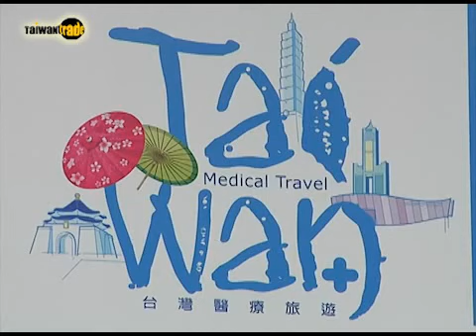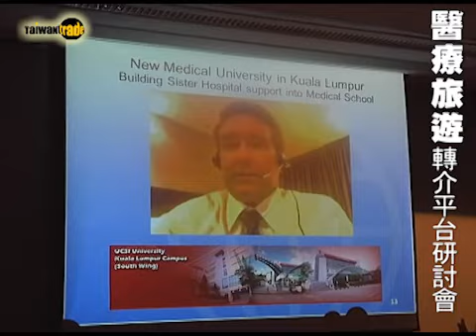2011醫療旅遊轉介平台研討會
為加強醫療旅遊產業與國際趨勢接軌，提高國際競爭力，由行政院衛生署委辦，外貿協會執行的2011年醫療旅遊轉介平台研討會，今日於台北國際會議中心舉行。今日活動針對有效的醫療轉介平台議題，共同探討醫療旅遊的未來發展。 TAITRA 外貿協會 / Taiwantrade 台灣經貿網